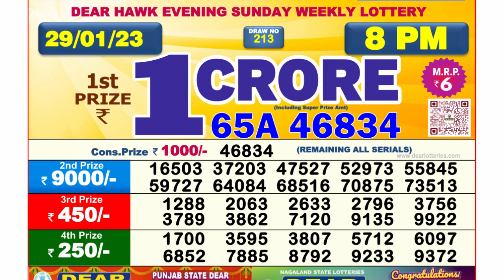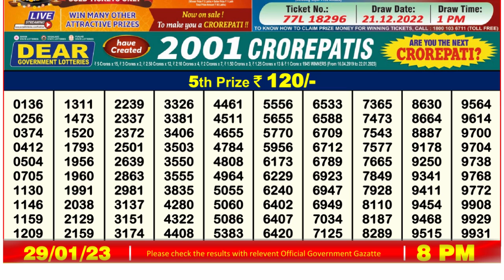🔴Dear Lottery Sambad Live 8pm today 29.01.23 Nagaland State Lottery Result